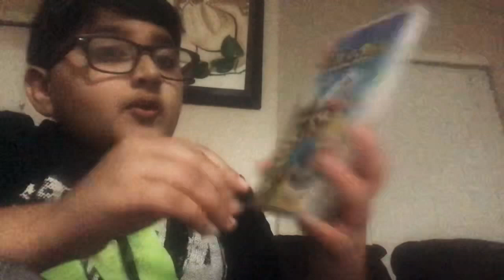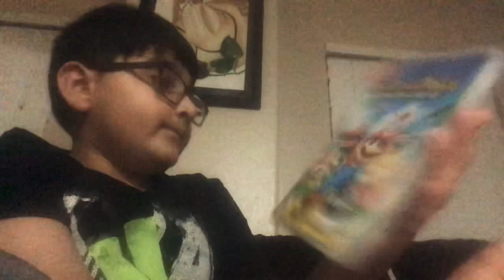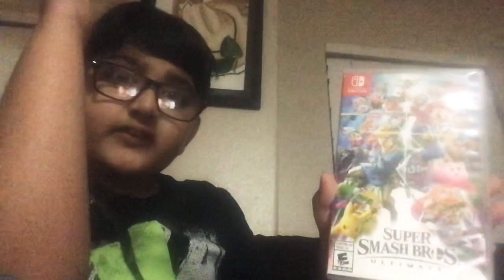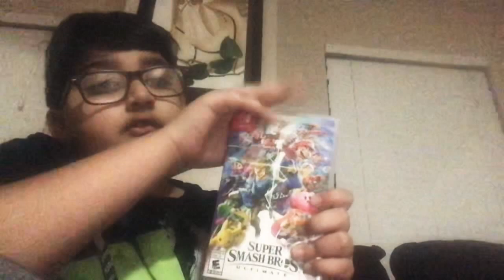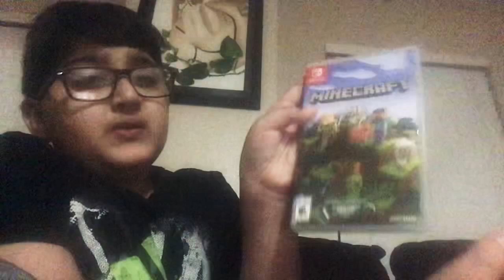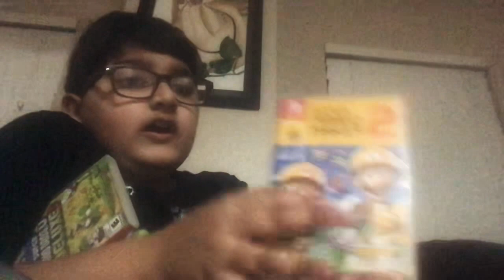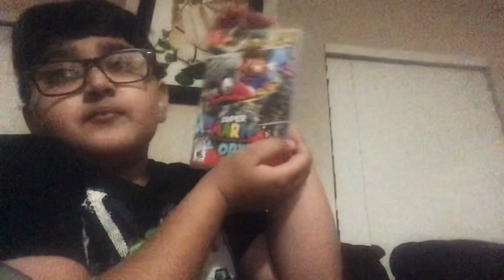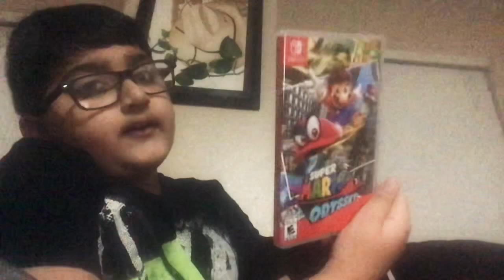My video that my brother deleted!!